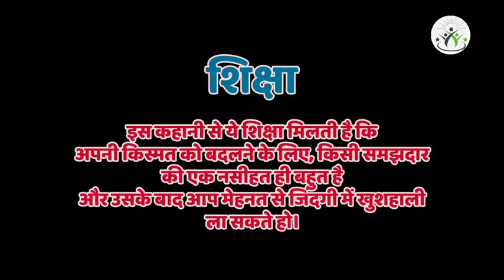मेहनती भिखारी | बना बड़ा व्यापारी | Hindi story | Bhikhari Businessman | Hindi story video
○जादुई मूर्ती और लकड़हारे | Magical lion and woodcutters story | Moral stories in Tilak kids Hindi
Get ready to embark on a captivating journey through the enchanting world of Hindi moral stories and fairy tales, known as "Tilak Kids Hindi" (Tilak Kids Hindi).

Hindi Store Video Linke ➜

Our channel is dedicated to providing engaging and educational content for all ages. We believe in the power of stories to inspire and teach valuable life lessons. Join us as we bring Animated Film Hindi to young viewers delivering moral stories, bedtime tales and educational videos in Hindi.

Immerse yourself in a world of imagination and learning. Our animated stories combine entertainment with valuable life lessons, ensuring a delightful and educational experience. From moral stories in Hindi to animated tales in Hindi we offer a wide range of content that instills positive values in young minds.

Discover the joy of Hindi cartoons carefully designed to entertain and educate simultaneously. Our channel is a treasure trove of educational videos for
रहस्यमई मूर्ती और लकड़हारे | Magical lion and woodcutters story | Moral stories in Hindi Baaltoon

★  Bedtime Story रहस्यमई मूर्ती और लकड़हारे | Magical lion and woodcutters story★
By Ellevinc Animations Private Limited

Get ready to embark on a captivating journey through the enchanti